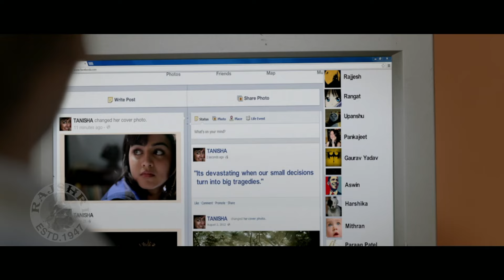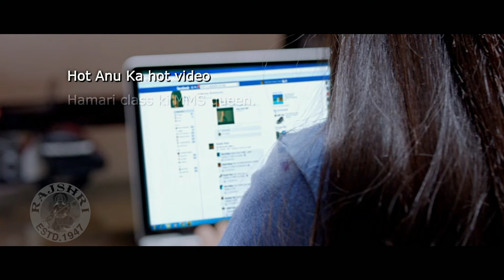Sixteen Full Hindi Movie | Izabelle Leite, Mehak Manwani, Wamiqa Gabbi | Superhit Bollywood Movie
Enjoy the Bollywood Romantic-Thriller Hindi movie "Sixteen", starring Izabelle Leite, Mehak Manwani!!!

Credits -
Movie: Sixteen"(2013)
Director: Raj Purohit
Producers: Vishwas Joshi
Starcast: Izabelle Leite, Mehak Manwani, Wamiqa Gabbi, Highphill Mathew, Zakir Hussain & others.

Synopsis -
Welcome to sixteen's world. A world where growing up has speeded up multifold times. Once upon a time, it was the age of innocence, the age of sweetness, the age when one had the first crush. But times have changed. In the times of Internet, Delhi times and page-3 and lot of TV channels, innocence is the first casualty. Sixteen is a story about lost innocence and teenage heartache in urban India.